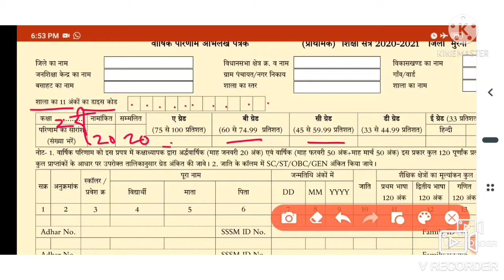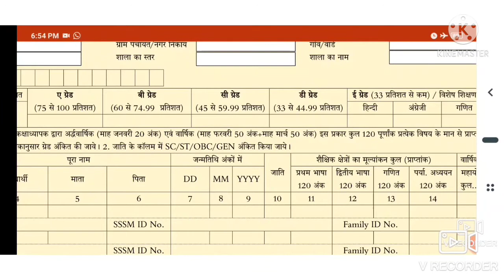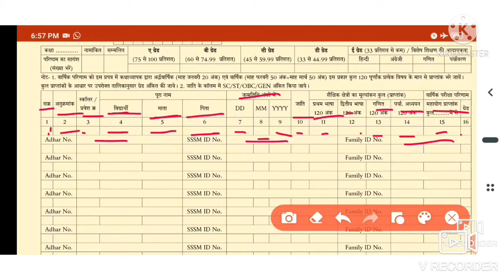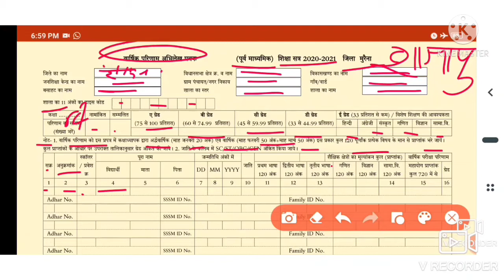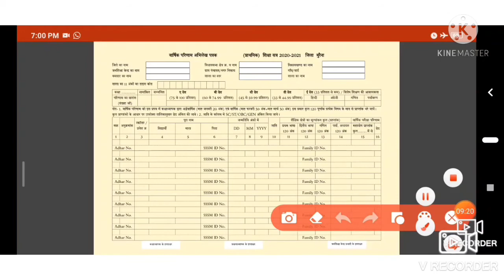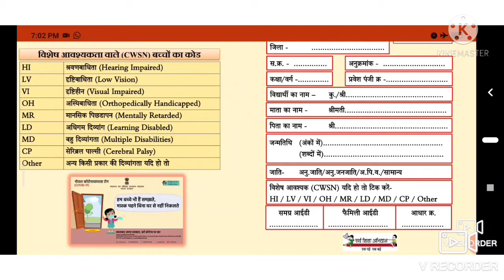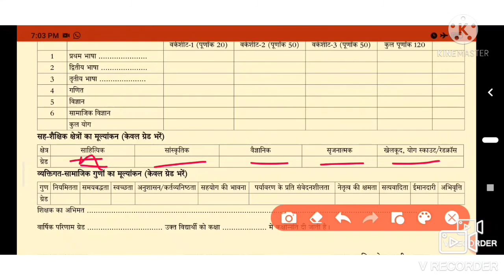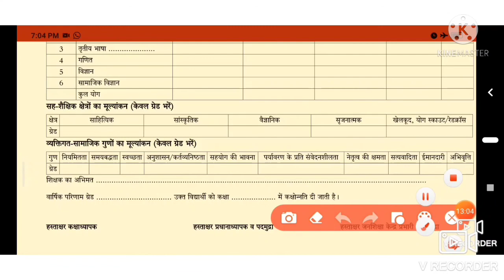प्राथमिक/माध्यमिक वार्षिक परीक्षा परिणाम पत्रक सत्र 2020- 21